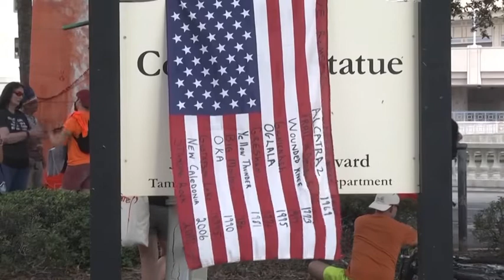明日10月12日はコロンブスデー 前日にネイティブアメリカンがコロンブスの像に塗料をかけてデモ 米国/タンパ 2021年10月11日（現地）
コロンブスの日あるいはコロンバス・デーは、アメリカ州の多くの国々における祝祭日である。1492年10月12日にクリストファー・コロンブスによるアメリカ大陸への発見および到着を祝う…